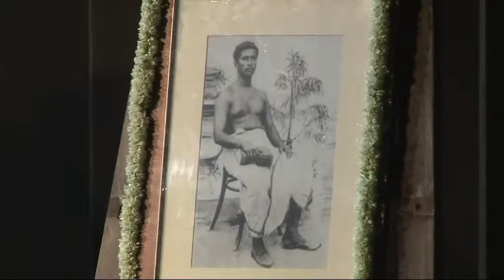Live at SAIoC - 150th Birth Anniversary of Rajanikanta Sen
Offering of songs led by Smt. Swastika Mukhopadhyay
150th Birth Anniversary of Rajanikanta Sen on 27.Jul.2015

Venue: Sri Aurobindo Institute of Culture